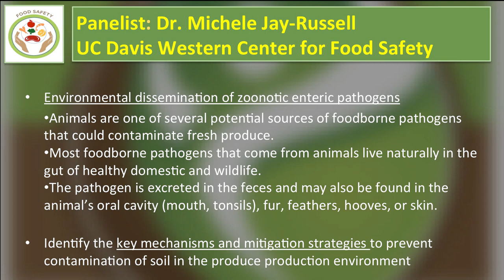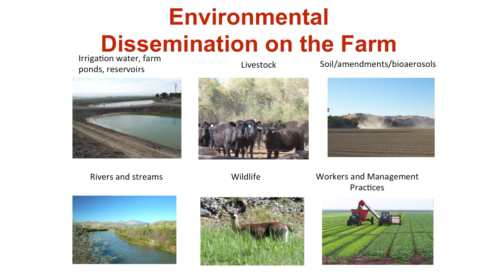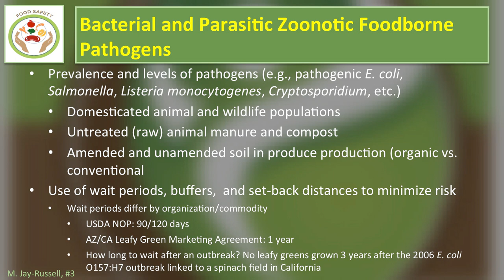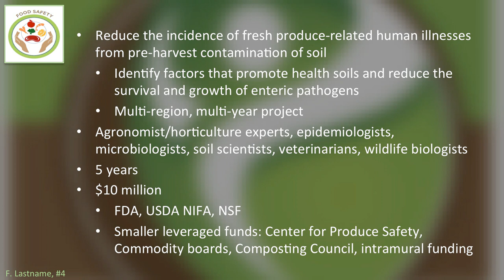The Influence of Soil Health on Food Safety - Michele Jay-Russell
Dr. Michele Jay-Russell, Program Manager, Western Institute for Food Safety and Security, University of California, Davis, addresses the Conference on Connections Between Soil Health and Human Health, October 2018, in Silver Spring, Maryland. Dr. Jay-Russell focuses her discussion on examples of research on food-borne illness outbreaks, especially pathogens found in wildlife and livestock and how soils relate to those outbreaks.

The Conference on Connections Between Soil Health and Human Health was designed as a working meeting to provide a roadmap for collaborative, interdisciplinary leadership and exploration into the connections within and among soil health, the microbiome continuum from soil to plants to humans, food safety, human nutrition, fate and transport of human health-related substances in soil, and community health. Among those in attendance were soil health researchers, human health researchers, soil and medical science practitioners, public health experts, and agronomists. In addition, policy makers and representatives from soil health and human health research funding organizations discussed implications and opportunities for advancing research and societal benefits in this emerging field.